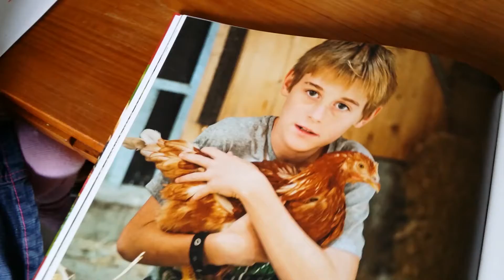Wie funktioniert Sozialisation bei Homeschooling / Freilerner Kindern? - Themenreihe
Kinder, die zu Hause lernen, wachsen doch abgeschottet auf und lernen kein gutes Sozialverhalten, dafür braucht man die Schule! Diese und ähnliche Antworten bekommen wir oft, wenn wir sagen, unsere Kinder gehen nicht zur Schule. Aber ist dies wirklich so?

Im Video zeigen wir exemplarisch wie bei uns Sozialisation funktioniert.

Wir geben Einblicke in die regelmäßigen Veranstaltungen Koop (alle zwei Wochen) und Kinderturnen (einmal im Monat). Dort treffen wir uns mit anderen Homeschooling-Familien zum gemeinsamen Lernen, Spielen und Kennenlernen.

Wir freuen uns über Kommentare und Likes!

Viele Grüße aus dem Elsass!